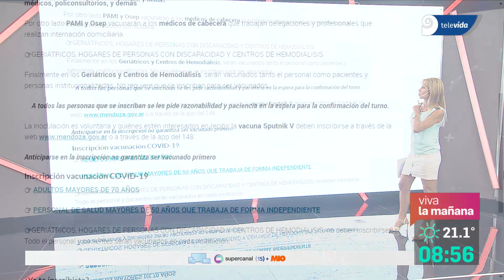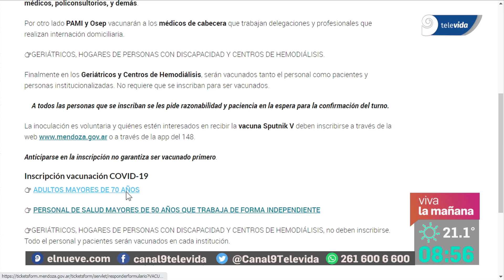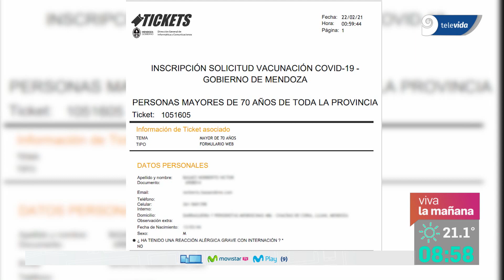Cómo inscribir a mayores de 70 años para que reciban la vacuna COVID-19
Todos los adultos mayores de 70 años de la provincia podrán inscribirse para acceder a la vacunación contra el COVID-19. Mirá cómo hacerlo en esta nota.👇